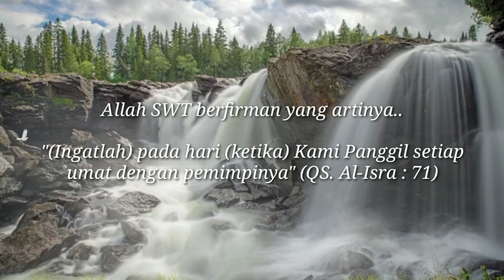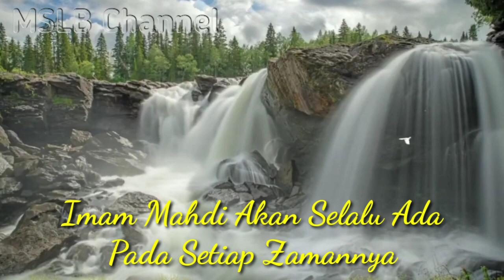Imam Mahdi ~ Akan Selalu Ada Pada Setiap Zamannya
Imam Mahdi ataupun Al Mahdi akan selalu ada dan akan selalu hadir pada setiap zamannya dalam bentuk wadah yang berbeda-beda.

Kemunculan sosok manusia utusan Allah yang akan menjadi Khalifah di muka bumi ini memiliki penyebutan yang berbeda beda sesuai wilayah ataupun agama masing-masing. Ada yang menyebutnya Sebagai Imam Mahdi, Al Mahdi, Al Masih, Satrio piningit Terbaru, Satrio piningit, Imam Mahdi ratu adil, budak angon, Avatar dsb.

Peringatan : Kebenaran yang mutlak hanyalah datang dari Allah SWT.